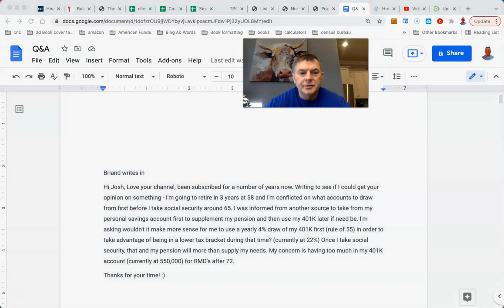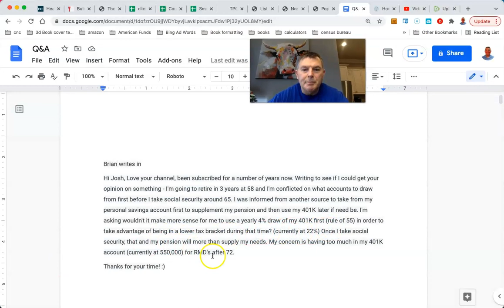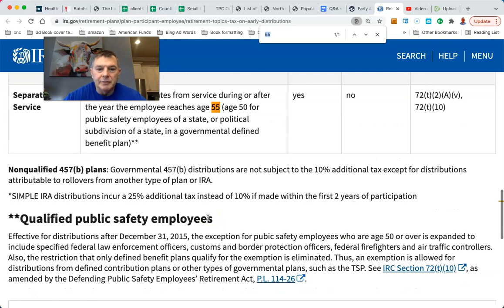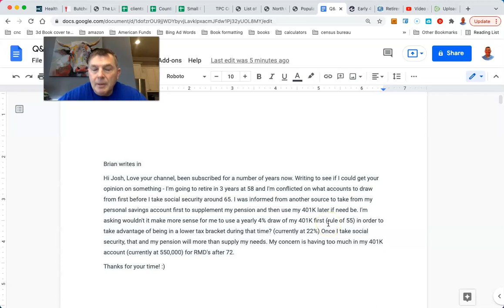Which Retirement Accounts To Draw From Before Taking Social Security?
You Can RETIRE on SOCIAL SECURITY: